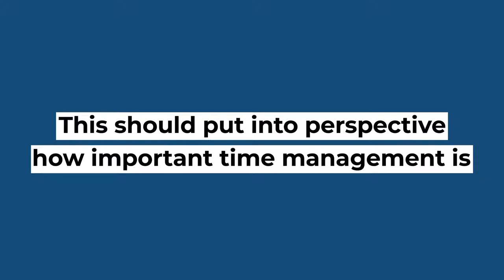Time Management - Noble Manhattan USA